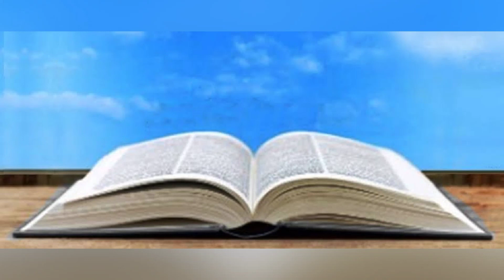SALMO do DIA 07/06/2020 - SALMO de HOJE narrado e Leituras Do Dia - LITURGIA DIÁRIA